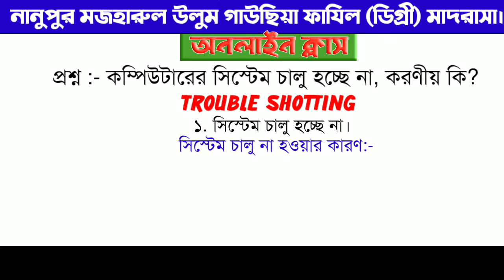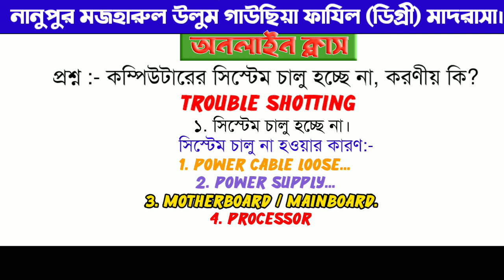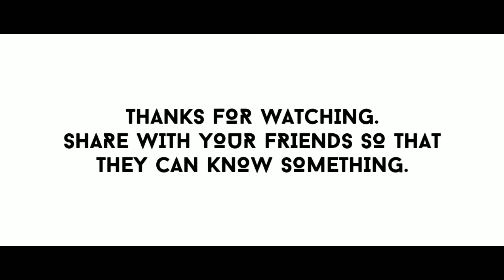ট্রাবল শুটিং আইসিটি, নবম শ্রেণি, অধ্যায় ২য়, পৃষ্ঠা ৩৮,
মুফতি মুহাম্মদ রমজান আলী রেজভী
প্রভাষক (আরবি ও আইসিটি)
মজহারুল উলুম গাউছিয়া ফাযিল (ডিগ্রী) মাদরাসা
নানুপুর, ফটিকছড়ি, চট্টগ্রাম।